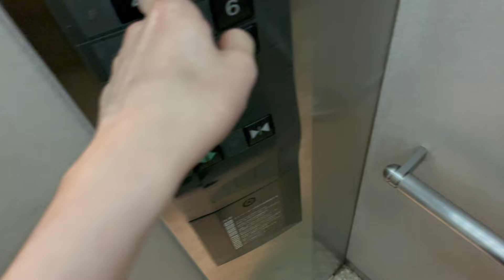LIFE IN JAPAN🇯🇵 | a realistic week in my life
Here is a video of a day in the life of a Japanese office worker.
I am 26 years old and live in Tokyo, Japan.

■Subtitle
I have added subtitles for long passages and unfamiliar English words. If you are from a non-English-speaking region, please press the subtitle button and select your preferred language.

■Schedule
0:13 9/16 Monday
2:36 9/17 Tuesday
4:14 9/18 Wednesday
5:13 9/19 Thursday
6:49 9/20 Friday
9:24 9/21 Saturday

■Favorite items
・Earbuds: SONY WF-1000XM5
・Headphones: SONY WH-CH720N
・Mouse: Logicool  MX Master 3
・Keyboard:Logicool  Logitech MX KEYS
・Backpack:DAY PACK 2
・Amazon audible

■BGM
Used from Artlist